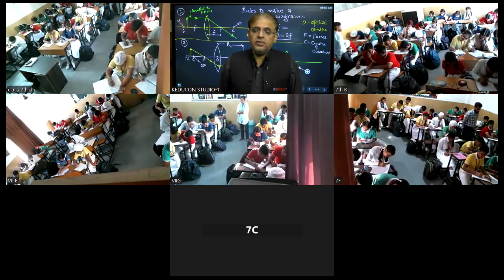MRC, class 7 science 16 10 2024